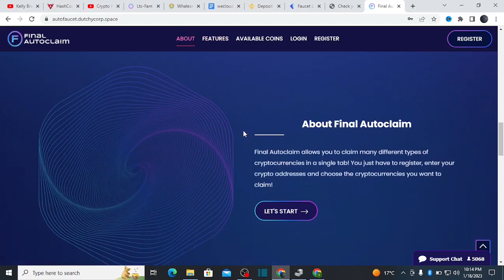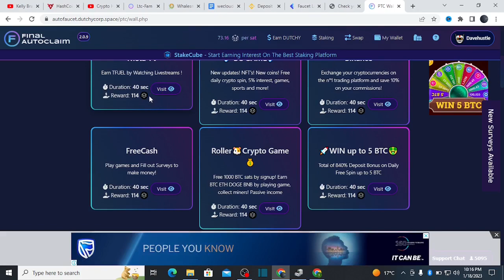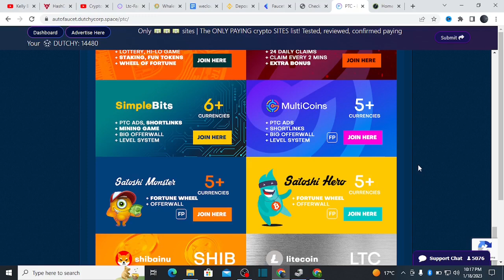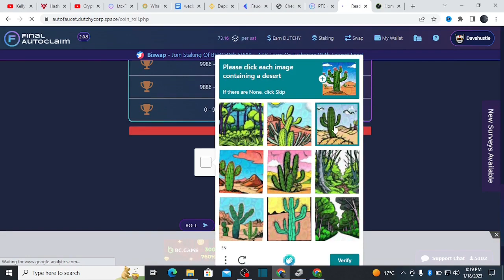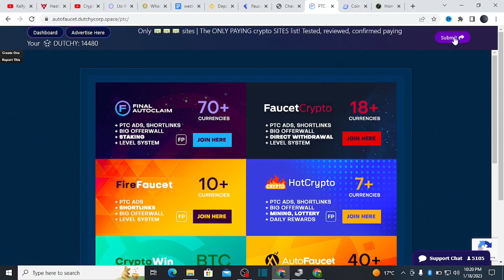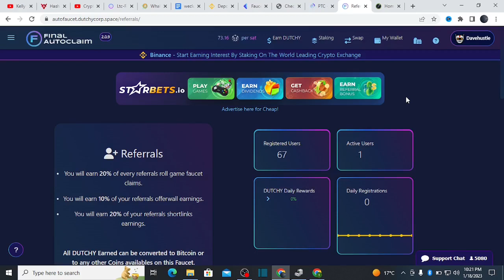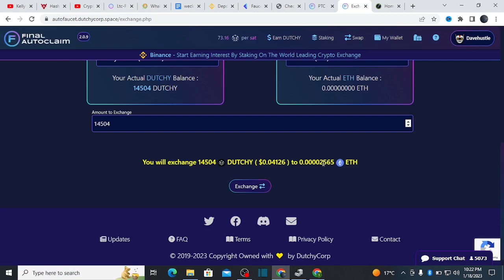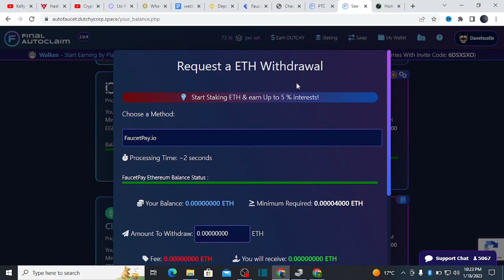youtube video #-B9o4RAJ4tg